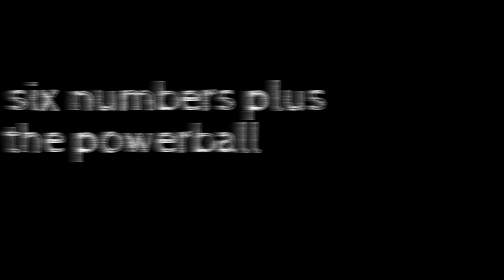My Edited Video